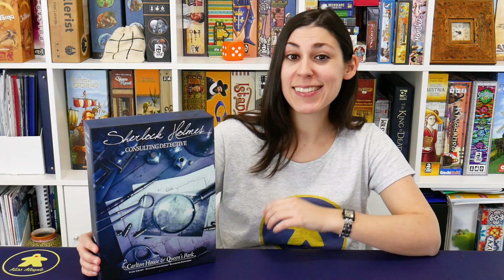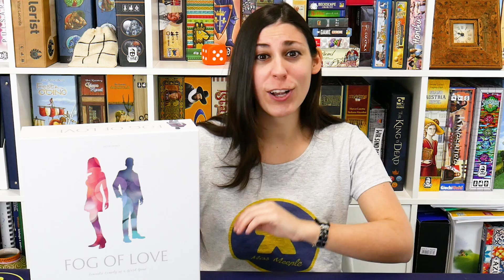Acquisti Giochi da Tavolo (Ottobre 2018-Gennaio 2019)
Benvenuti ad un nuovo video acquisti. Scopriamo insieme i 12 NUOVI GIOCHI DA TAVOLO che ho acquistato tra Ottobre 2018 e Gennaio 2019.

Altri li vedrete presto in nuovi video!

Link alle sezioni del video:
00:52 Gioco 1
01:10 Gioco 2
01:34 Gioco 3
01:56 Gioco 4
02:29 Gioco 5
02:55 Gioco 6
03:19 Gioco 7
04:00 Gioco 8
04:48 Gioco 9
05:05 Gioco 10
05:22 Gioco 11
05:46 Gioco 12

Quale di questi nuovi giochi da tavolo vi piace/ispira di più?
Quali giochi in scatola avete comprato voi negli ultimi mesi?

"Happy Corporate Ukulele & Whistle" di UJ-Pro. Licenza acquistata da AudioJungle.